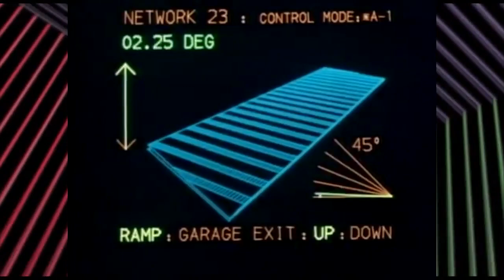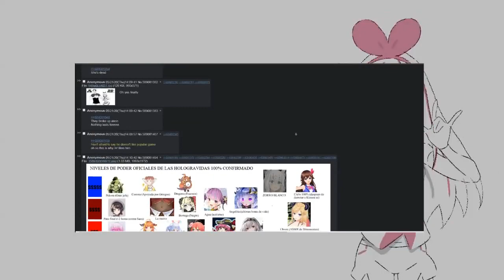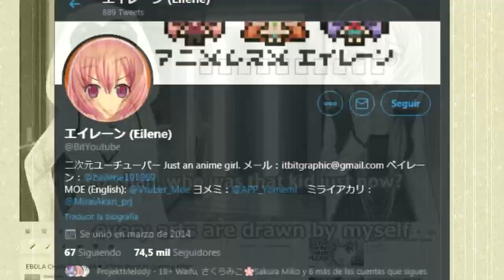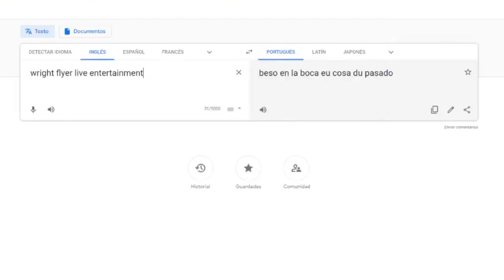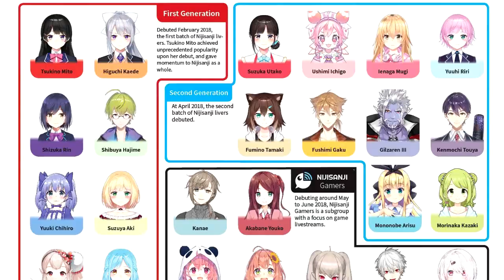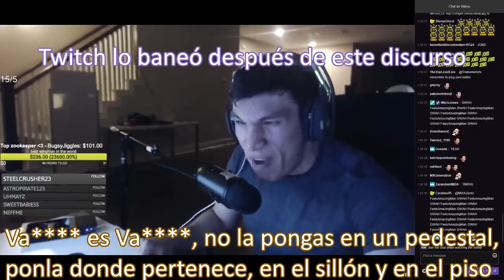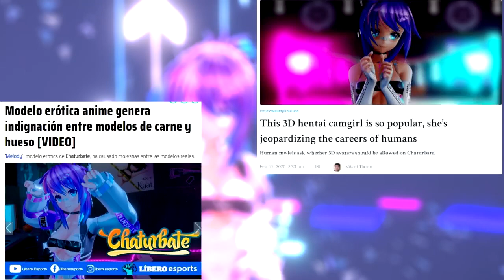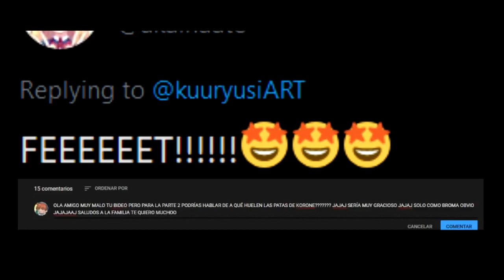VTUBERS: El Futuro Del Entretenimiento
Con la llegada del COVID-19 y la ejecución de la cuarentena como el nuevo modo de vivir el 2020, el entretenimiento sufrió una caída de actividad en algunos sectores, mientras que en otros, su alcance llegó a su apogeo histórico. Mientras los canales de youtube y twitch están en el foco de la audiencia contemporánea, la industria de youtubers virtuales a llegado a los oídos de occidente y del mundo entero. Unos simpáticos avatares digitales que pueden ser usados por organismos tanto públicos como privados. Compañías como Hololive, Nijisanji y Activ8 impulsan sus estrellas al acceso de todos nuestros dispositivos digitales, buscando y promoviendo estrellas hasta el día de hoy. ¿Qué son los Vtubers? ¿Cómo llegamos a este punto? ¿Qué nos espera en el futuro?

Este video conforma el piloto de un formato que quería intentar desde hace muchísimo tiempo, y terminé aprendiendo un montón de como producir un video-ensayo, por lo que probablemente este sea el formato definitivo de este canal. Mientras que el material de twitch lo dejaré exclusivo para ese canal.

Capítulos:
00:00 Prólogo - Max Headroom
04:59 Título - El Futuro Del Entretenimiento
08:59 Algunas definiciones
15:10 La historia resumida
18:19 Empresas de talento virtual
25:42 Hololive y Nijisanji
30:26 ¿Las Youtubers Virtuales sueñan con simps virtuales?
46:33 Epílogo - Gracias por ver el video